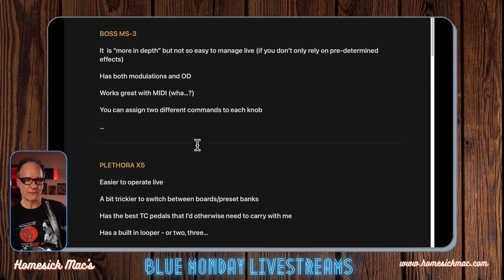Plug in your acoustic guitar in 2023! Live Blues Backups & Lick of The Week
Let’s lead on into 2023 with a new series of livestreams, some new hardware and loads of new music energy!
We’re going live on YouTube and Facebook simultaneously.
Prepare your guitar and play along.
Welcome folks!

TIMESTAMPS:
00:00 Welcome all!
07:00 Welcome Song: "I'm ready" by Willie Dixon
10:55 Why playing slide guitar? Differences between metal and glass slides
19:37 Example of Open G tuning (Walking Blues)
26:40 Live Blues Backup in standard tuning (key of E)
32:05 Explanation of the licks played
38:40 Live Blues Backup in Open D - capo 2nd fret (key of E)
49:15 Pedalboard build 2023
1:01:38 Baritone guitar presentation (Rambling On My mind Blues)
1:04:40 Outro - thanks for today (Sitting On Top Of The World)

Prior to watching my Blue Monday Livestreams every Monday at 9pm CEST which is:

- I'm explaining here how to tune your guitar to Open G and Open D tunings
- Learn the basics of fingerpicking technique - alternate bass playing
- Learn the basics of slide technique

This video is very basic and I'll be uploading more detailed content about each of the techniques mentioned later on. The topics in this video are meant to prepare you for my livestreams where I'm using standard tuning, Open G, Open D, I'm playing slide and fingerpicking.
The whole idea of BLUE MONDAY Livestreams is to provide solid and professional live backup to your soloing, maybe just hanging with my rhythm, chord shapes and learning as we go.
I'll always be explaining what and how I played, there are several sections during the one hour livestream:
- Solid backup for your guitar playing (in every livestream)
- Artist in focus (in selected livestreams)
- Lick Of The Week (explained in detail)
- Special guests (in selected livestreams)
- Q&A

Most of the guitars Homesick Mac is playing are made by the master luthier Michael Sandén:

Homesick Mac (Dragan Ruzic - Macan) is an acoustic (for the most part) guitarist and singer born in former Yugoslavia, now living in Sweden.
I run annual Guitar Retreats for "non-guitarists" at the island of Ven in southern Sweden.
(Please observe that the dates aren't accurate due to the web hosting problem - the general info about the Retreat is correct though)